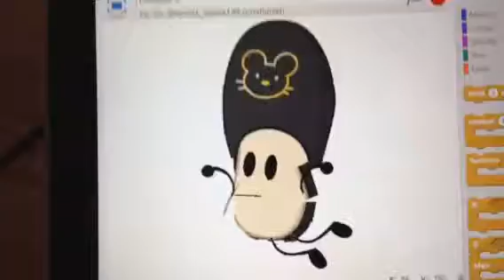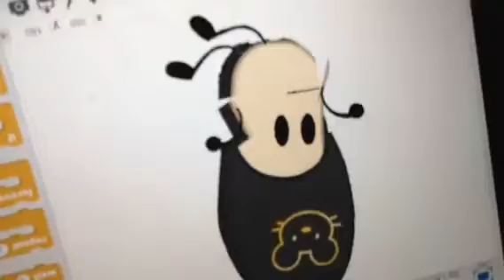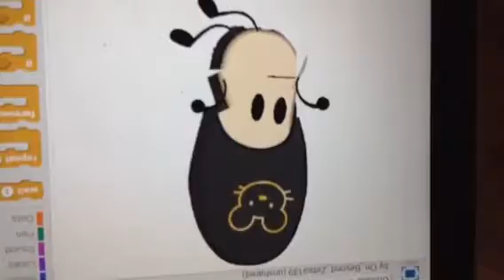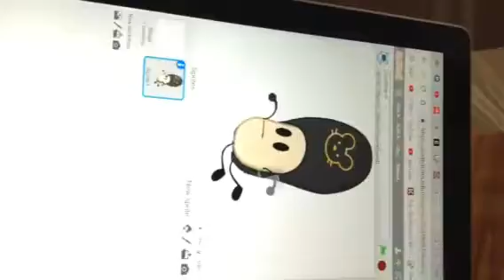(Hello)Kevin the flying slipper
All copyright goes to Nintendo and Kirby's dreamland2.